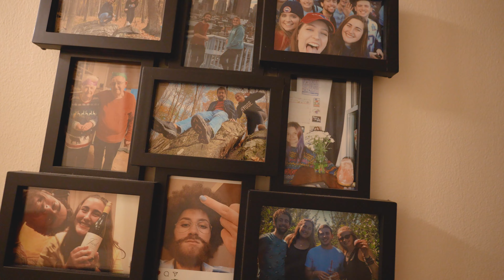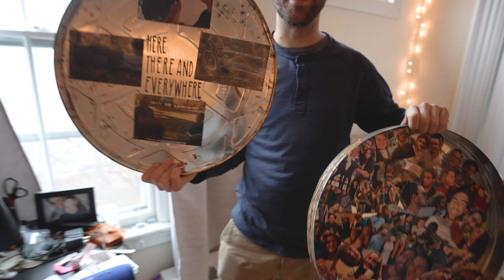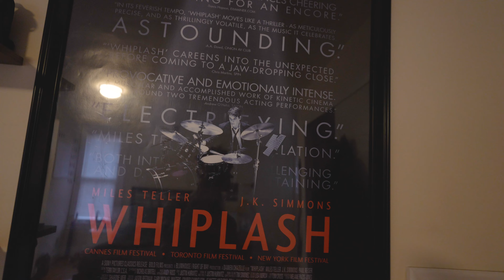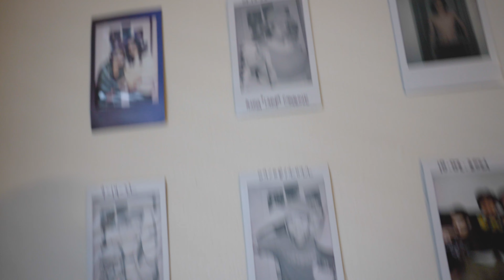Meet My New Roommates!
Welcome to my new apartment! We got some new and old faces, but still the same big smiles if not even bigger!